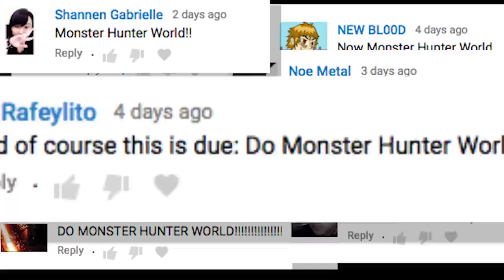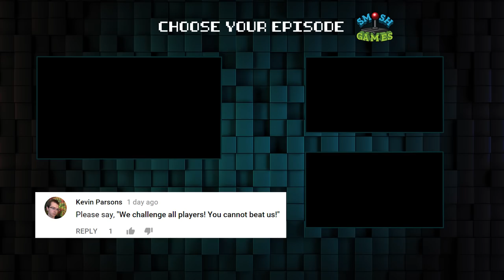MONSTER HUNTER WORLD (Honest Game Trailers)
From the people that brought you evil houses, streets that fight, and crying devils, comes a series about a Japanese Jurassic Park that newcomers will deal with the only way they know how - comparing it to Dark Souls. It's MONSTER HUNTER WORLD!

Honest Game Trailers: Monster Hunter World
Executive Producers: Matt Raub and Spencer Gilbert
Episode Written by: Andrew Bird, Max Song & Spencer Gilbert